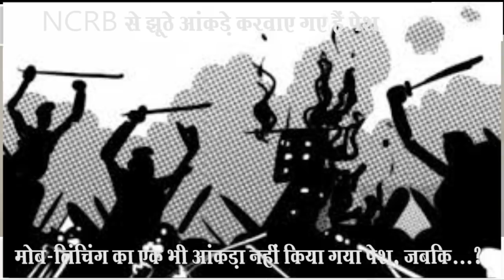देखिए, मोब-लिंचिंग पर एनसीआरबी की कलई खोलती रिपोर्ट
To SUPPORT Dhaakkad Samachar:
हैक करके वो यू-ट्यूब से धाकड़ खबर को डिलीट कर चुका है और हमारी ढाई साल की मेहनत को बर्बाद कर चुका है, पर लगता है अभी भी वो खामोश नहीं बैठा है और तरह-तरह से और भी हरबे अपना रहा है, क्योंकि आप लोगों ने धाक्कड़ समाचार चैनल को महज कुछ ही घंटों में खड़ा करके उसके मुंह पर तमाचा जो जड़ दिया है, सवाल ये है कि अब क्या कर रहा है वो हैकर, इसी को बता रहे हैं अकरम रईस खान,

About Akram Raees Khan
Blogs:

For Latest News Updates :
करीब 3 साल बाद एनसीआरबी के आंकड़े पेश करवाए गए, लेकिन आंकड़ों में बहुत कुछ छुपा लिया गया, जिससे साफ लगता है कि एनसीआरबी से झूठे आंकड़े पेश करवाए गए हैं और ये सिर्फ इसलिए किया गया है ताकि सरकार की इमेज को झूठे आंकड़ों से बचाया जा सके